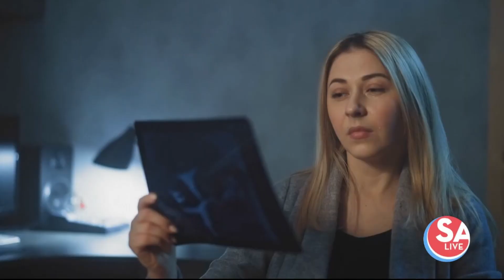Childhood Cancer Awareness Month: Receiving treatment for blood cancers